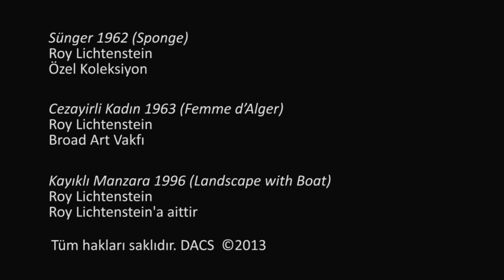Roy Lichtenstein (Tate Modern Müzesi / Global Modernizm)